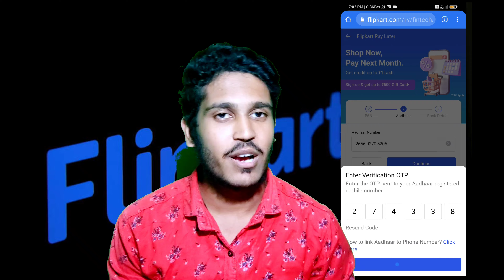FLIPKART BUY NOW PAY LATER!!..|| ದುಡ್ಡು ಆಮೇಲೆ ಕೊಡಿ || Buy product with zero flipkart online 🥰🤔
FLIPKARD BUY NOW PAY LATER!!...|| ದುಡ್ಡು ಆಮೇಲೆ ಕೊಡಿ || But products with zero flipkart online

About flipcard paylater feature explain in kannada how to use and how its work
Without any credit cards buy flipkart products with zero online

Topics covered: Flipkart pay, flipkart buy now pay later, flipkart pay later kannada, how to activate flipkart pay later, flipkart offers, flipkart offers today, flipkart new feature, flipkart in kannada, flipkart app in kannada, flip kart buy now pay later, flipkart pay later feature, flipkart naya feature, how to but with zero, how to buy product with zero money,flipkart buy with zero, flipkart dhamaka offers, buy online products, pay later buy online, buy online flipkart products with zero